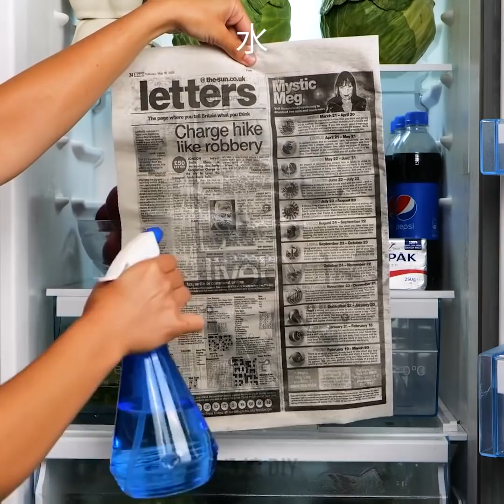26個超巧妙的女生點子，一定要試試看喔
你從沒見過的超天才小秘訣

每個有些生活經歷的人都會告訴你“人活到老學到老”—— 在這個過程中，你總會發現一些超驚人的事情。我們所有人都將在日常生活中遇到似乎無法解決的小問題。
但是大多數時候，我們家裡的東西就可以解決這些問題。所以，下次遇到麻煩時，請思考片刻，在家裡四處看看，用你的創造性思維找到解決方案。為了幫助你，我們將與你分享一些超精彩的小秘訣和點子，它們會讓你的生活輕鬆100倍喔。
不要將漏勺放在水槽中來過濾義大利麵，你應該將漏勺放在烹飪鍋的上面，緊緊地貼在上面，然後再將它們一起在水槽中翻轉過來。
要清潔臟的廚房海綿並清除長時間形成的細菌和寄生蟲，請將其放在小盤子上，並用微波爐加熱。使用前先記得要待其冷卻喔。

時間戳:
0:36 –如何讓室內植物變得有光澤
4:14 –充分利用你家剩餘的肥皂
6:38 –如何再利用舊漏勺
10:02 –會用到髮膠的超酷清潔技巧
12:44 –緊急廚房用毛巾